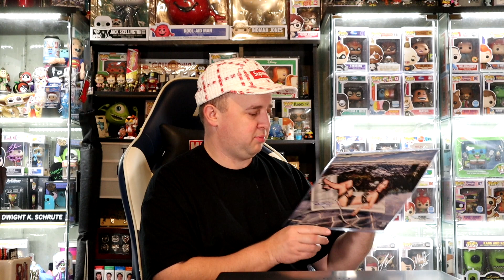Zobie Collectibles $250 Black Friday Box and some Awesome Cyber Monday Pick-ups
We Open up the $250 Zobie Collectibles Mystery box from Black Friday and my 2 Signed Pops from Cyber Monday from Zobie as well.

CHAPTERS:
0:00 BEGINING
1:58 CYBER MONDAY SIGNED POPS
4:00 $250 MYSTERY BOX
7:39 ENDING/ LINKS/ GIVEAWAYS

VIDEO INFORMATION:

Check out Zobie and be a supporter for $6 a month= Save 20%

TO SEND ME ANYTHING TO UNBOX ON FILM AT:
The Luau

some awesome items!!

**The Luau Etsy Shop is Live Right Know With Hats and The Luau Pins Available.